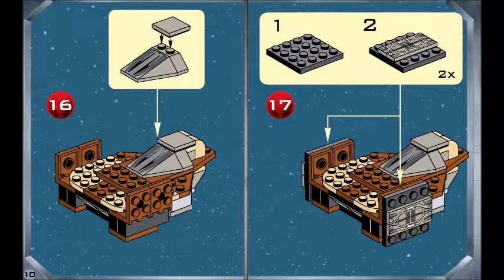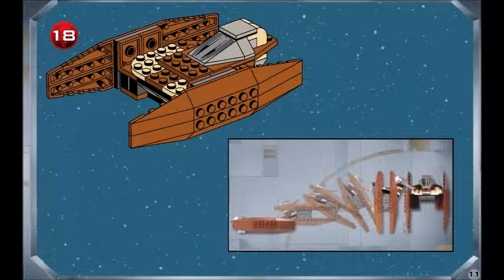LEGO Instructions STAR WARS DROID FIGHTER Set 7111 (1999)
Click below if you would like to purchase your very own hard to find Lego Star Wars Droid Fighter.